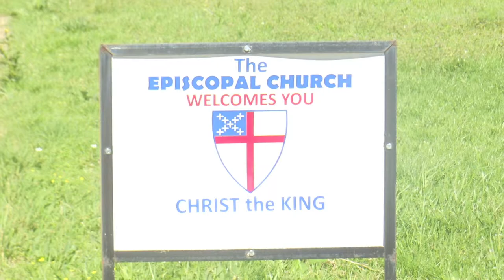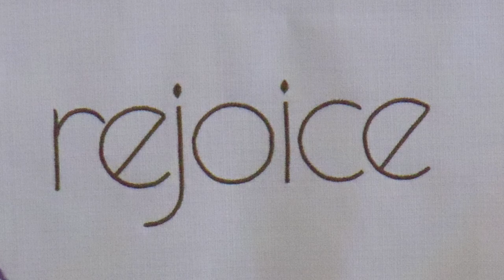Bishop Rayford High visits Christ the King, Fort Worth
The Rt. Rev. Rayford B. High, Jr., visited Christ the King Episcopal Church, worshiping at Westside Presbyterian Church, Fellowship Hall, 8700 Chapin Road, Fort Worth, TX, 76116, on the Third Sunday of Easter.